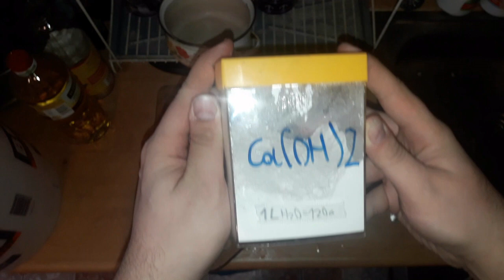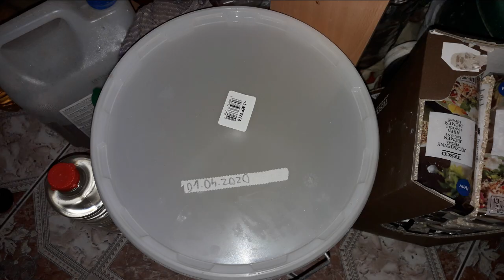Preserving eggs in Ca(OH)²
Thanks to Townsends for telling me about this.

Egss should last 2 years, max.
1 gallon of water = 1 pound of slaked lime (Calcium Hydroxide).
1 L =  ~120 g